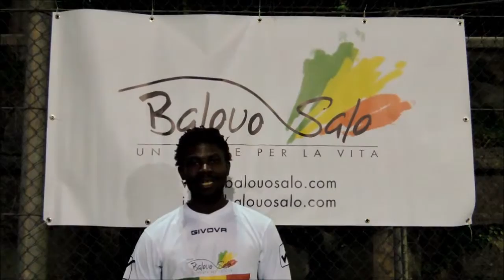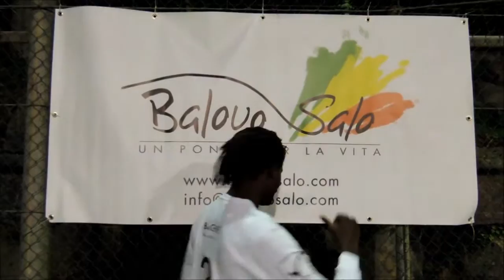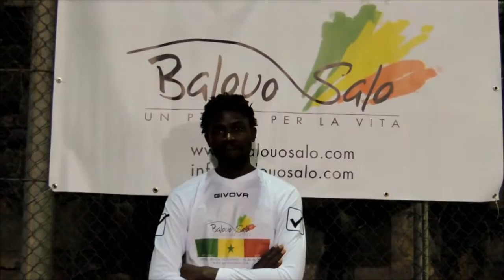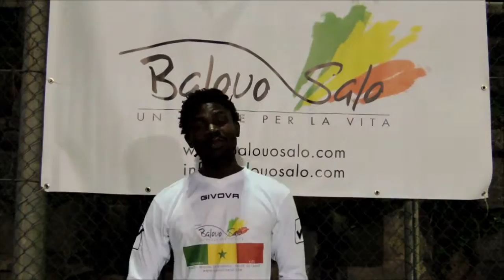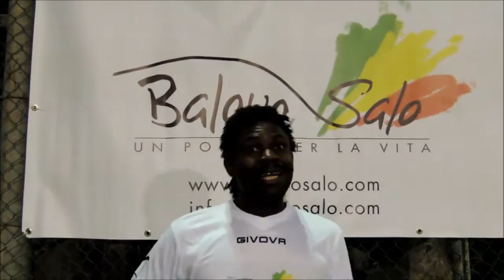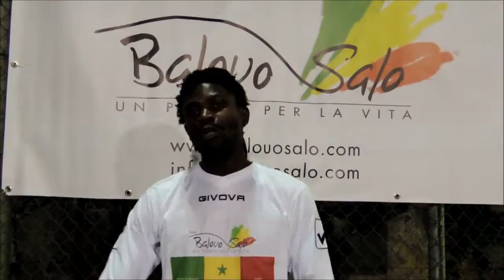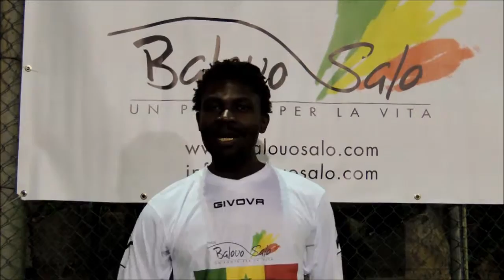Intervista a Jali Diabate, presidente onorario della Onlus Balouo Salo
Jali Diabate è il presidente dell'Associazione Balouo Salo, nonchè testimone delle problematiche sociali della regione Casamance. E' uno dei più importanti cantautori senegalesi in Italia, Senegal e Francia, e testimonia la sua cultura e Balouo Salo nel mondo anche attraverso la musica.
Uno dei 350 villaggi beneficiari del progetto Balouo Salo in Casamance, è il villaggio di Baghere, dove Jali è nato, e che ha lasciato più di 10 anni fa per venire in Italia.

Master Cup è il torneo della solidarietà organizzato per sostenere il progetto Balouo Salo e promuovere le tematiche di integrazione, amicizia e fratellanza tra i popoli. L'Associazione Balouo Salo organizza il torneo e vi partecipa con una squadra di rappresentanza, di cui Jali fa parte. Nel petto i colori della bandiera del Senegal, e il nome della regione in cui il progetto si insedia, sulle spalle le preghiere in lingua mandinga.